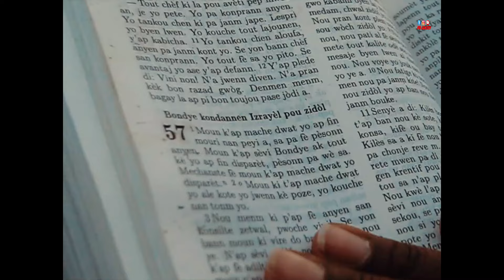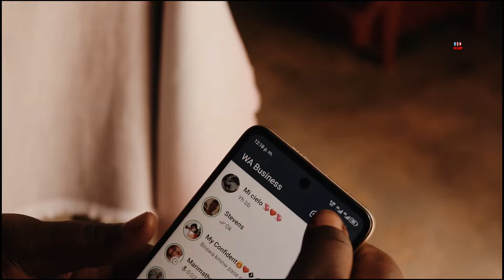Nouvo film ayisyen evanjelik 2024 full movie film aisyen 2024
Pataje kòmatè like,Mw renmen nou anpil nan Jesús,siw vle antre en kontak avèm ekrim👉 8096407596